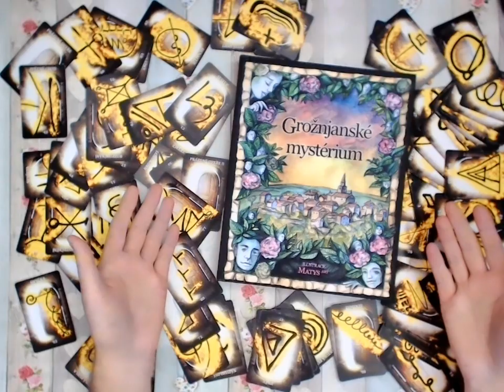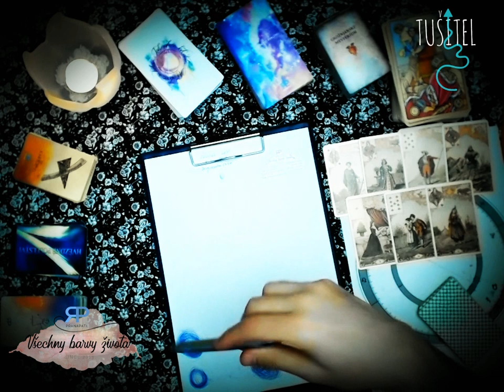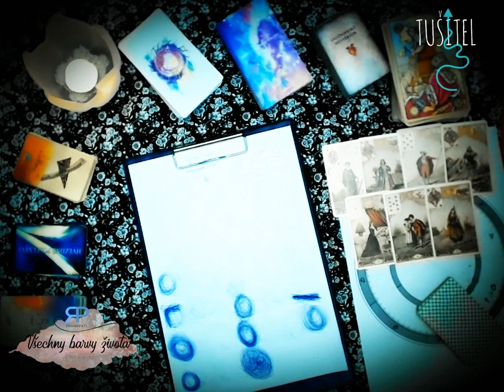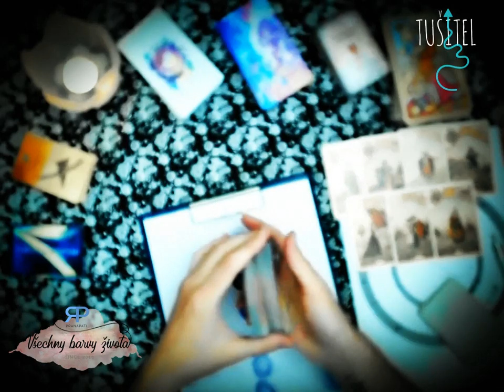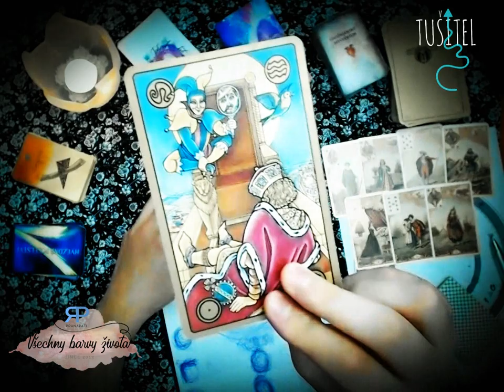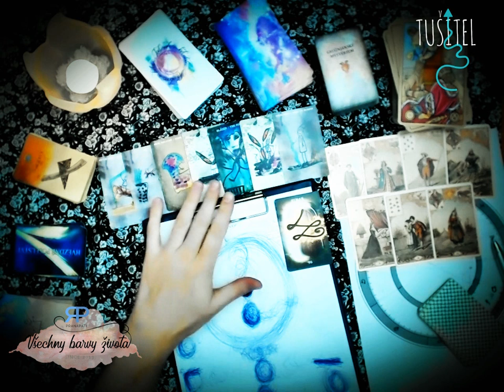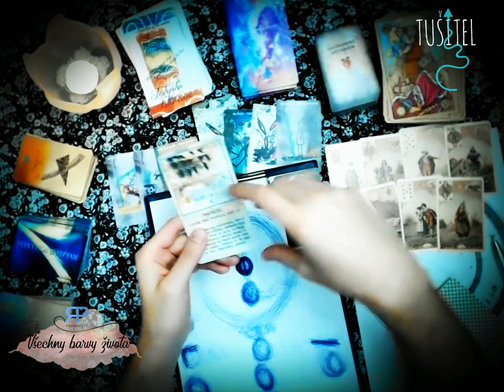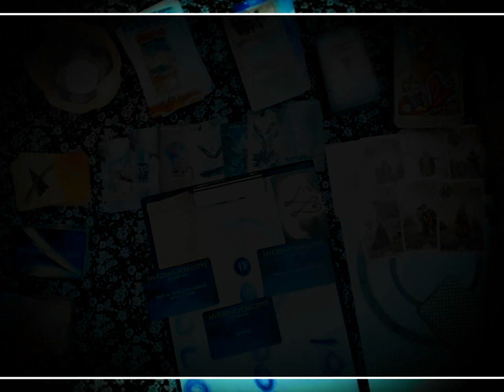Tušitel - Lev - 7.srpen až 15.září 2019 - automatická kresba, výklad karet (NADČASOVÁ VĚŠTBA)